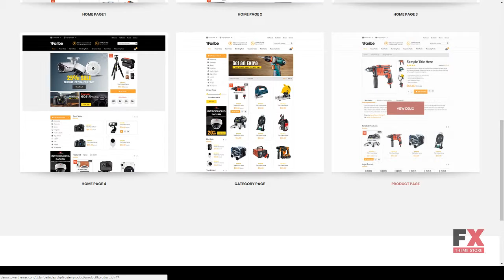Faribe - Multi Purpose Opencart 3 Theme Ricki Roy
Columns 1

 Layout Responsive